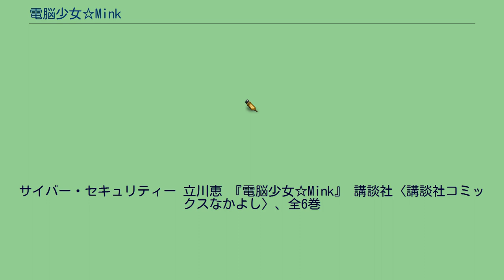電脳少女☆Mink